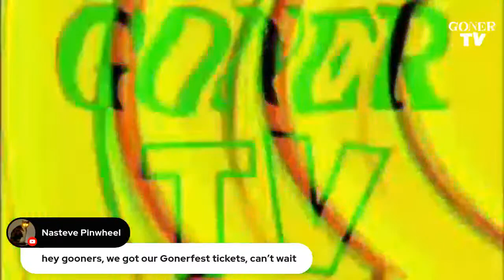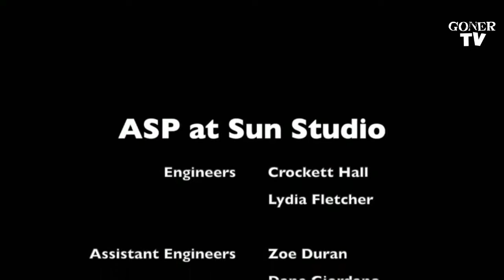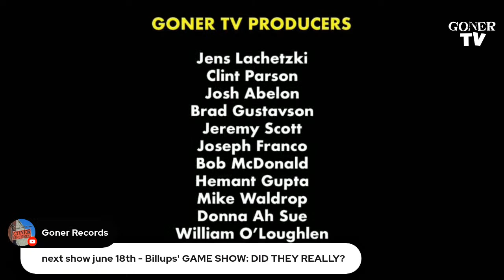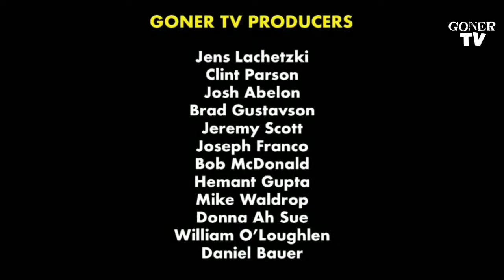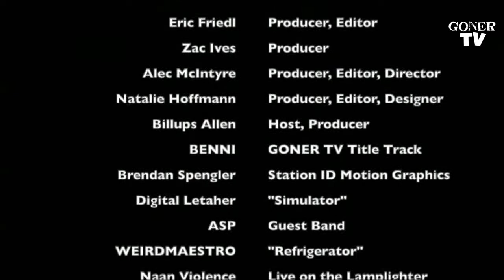GONER TV EP. 20: ASP DEBUT SHOW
GONER TV Ep. 20 -
ASP debut show from Sun Studio!
A brand new project from Memphis greats you might recognize from other excellent projects including Jack Oblivian band, Model Zero, and Marcella & Her Lovers.
PLUS a video from Unapologetic, footage from shows on the Lamplighter Lounge ROOF! more Gonerfest videos, AND MORE!! Tune in this friday at 8pm CST on GONERTV.COM!